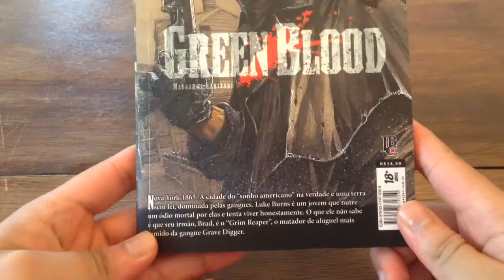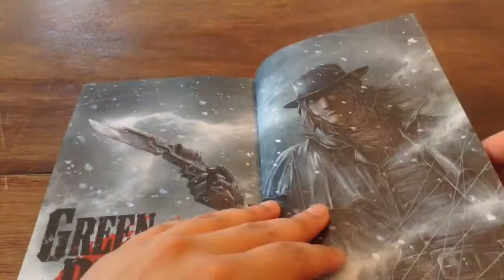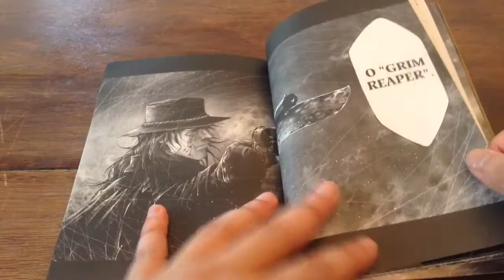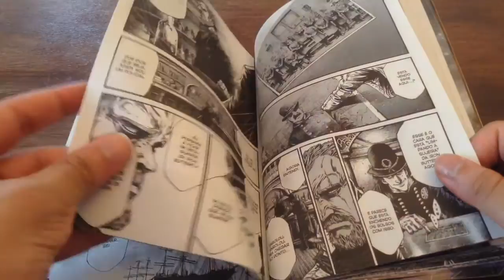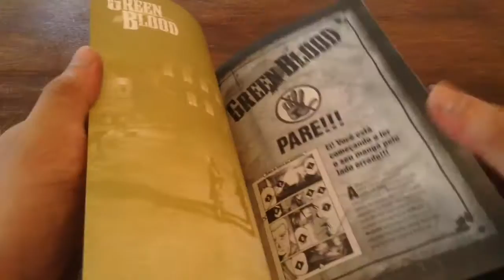Green Blood - Primeiras Impressões